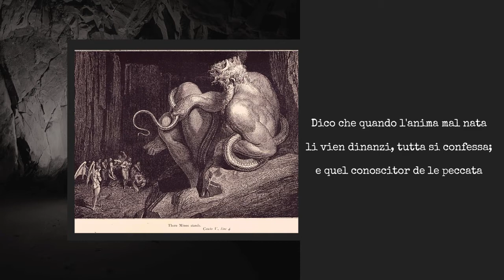Inferno, Canto V: Il secondo cerchio e Minosse (Anno Dantesco)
Anno Dantesco, Inferno, Canto V: Il secondo cerchio e Minosse